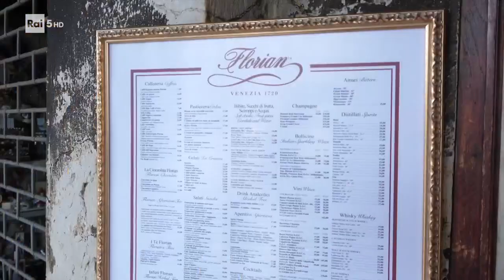C'era una volta chi giocava a palla in Piazza San Marco